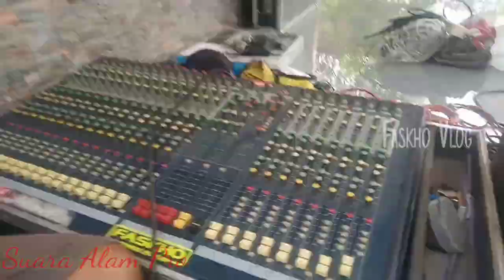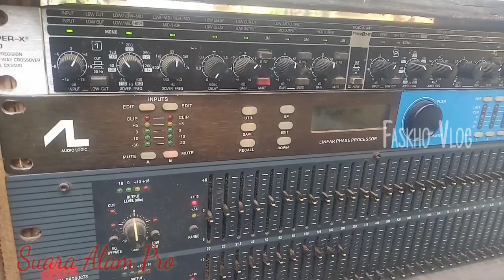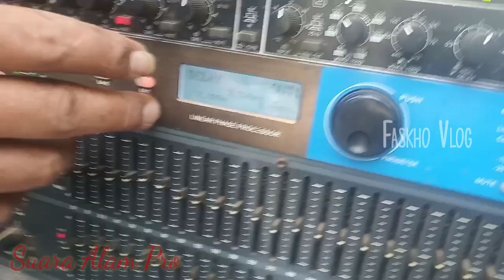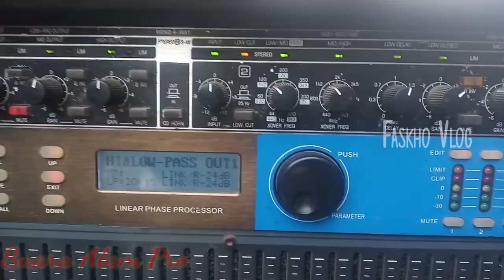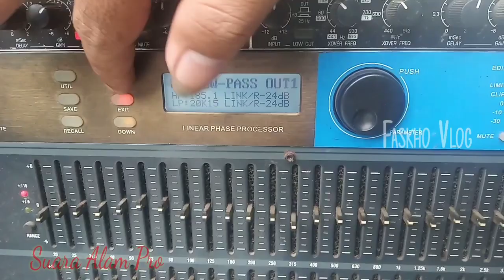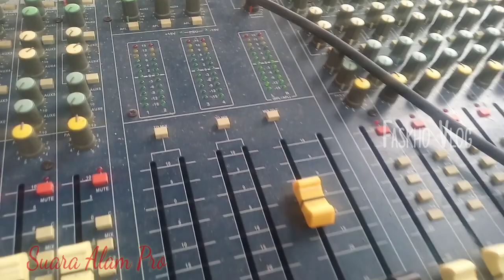loading sampek bunyi SUARA ALAM